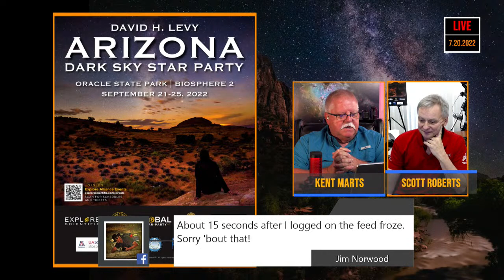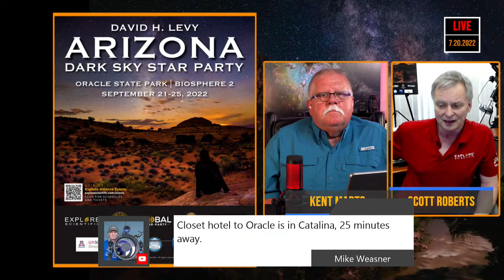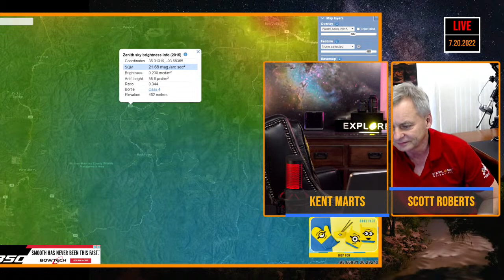Galaxies, nebulas, stars await in the heavens - First Light Chronicles - EXPLORE ALLIANCE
Find out how to get started in astronomy. A bit of knowledge will get you started as an amateur astronomer.